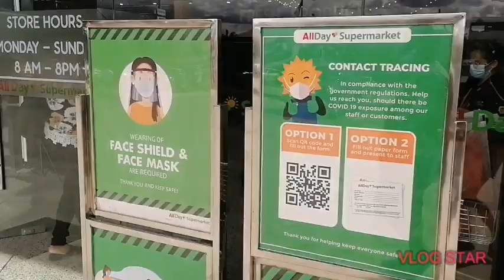Bake My Day Cabanatuan Branch